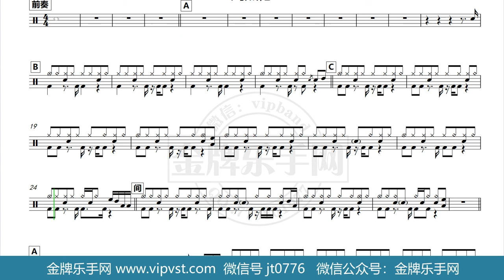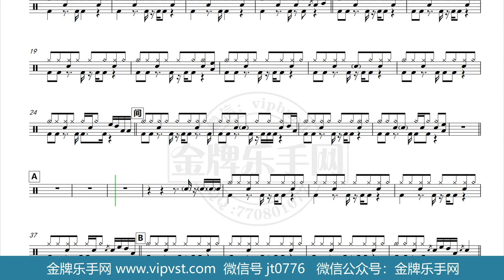【金牌乐手网】DT0423.周杰伦 - 搁浅 鼓谱 动态鼓谱 无鼓伴奏